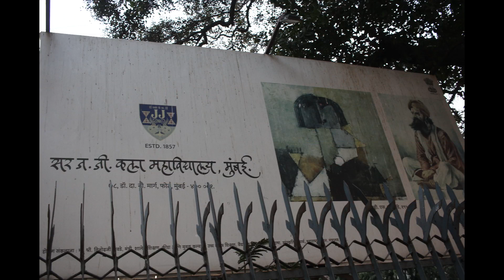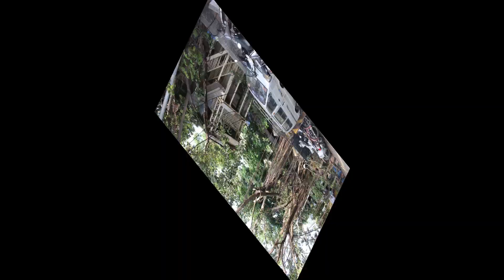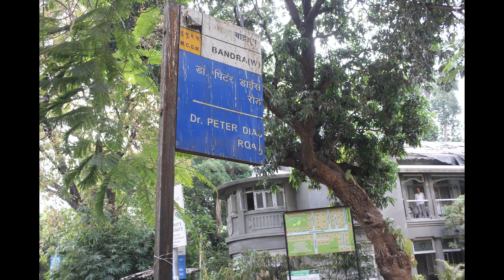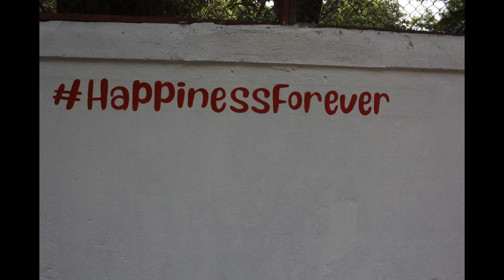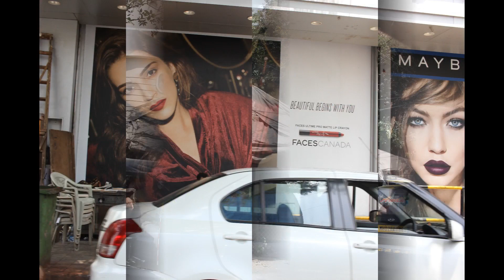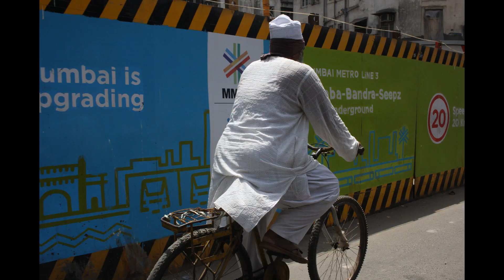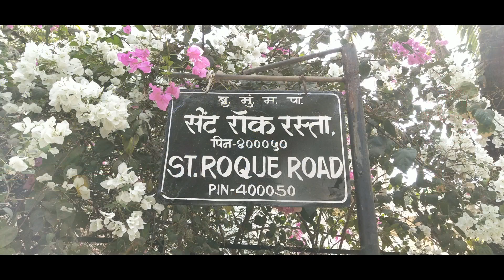My Street Stories My Street Shots Mumbai 11